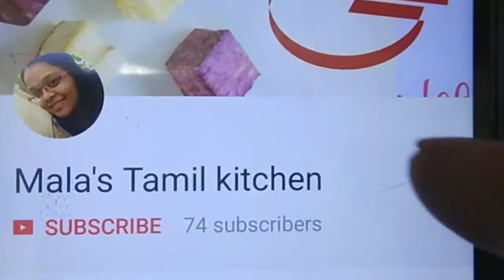Tomato fish curry|Easy Paleo fish curry|தக்காளி மீன் குழம்பு| Mala's Tamil Kitchen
Tomato fish curry is an alternate idea for regular tamarind fish curry.This curry goes well with rice ,idly&dosa